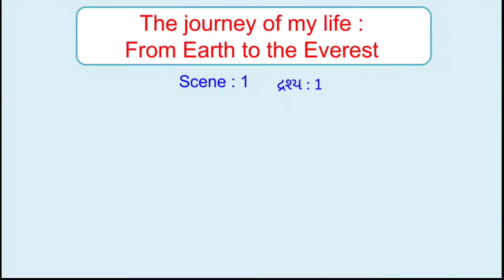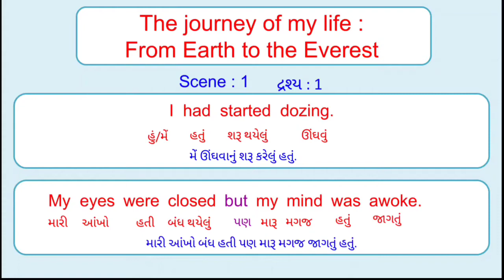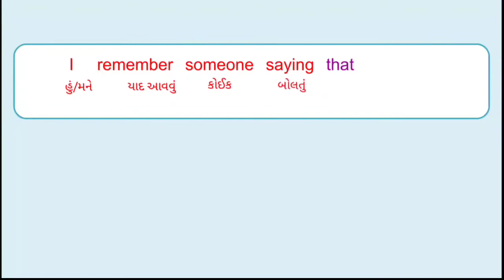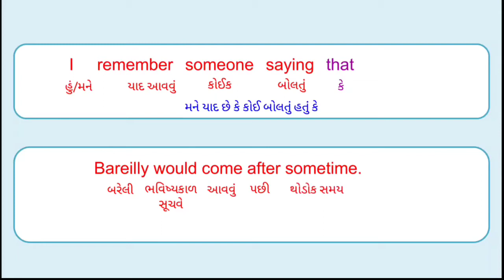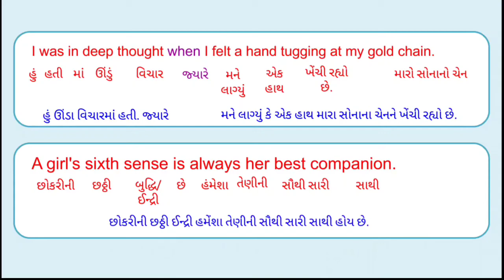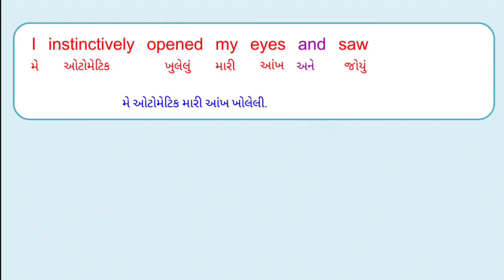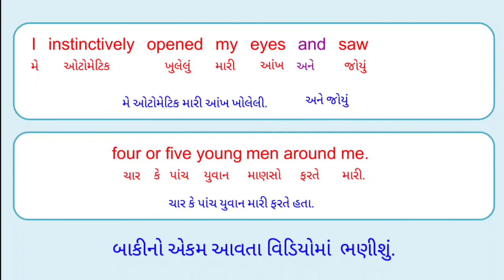Std 11 English Chapter 1